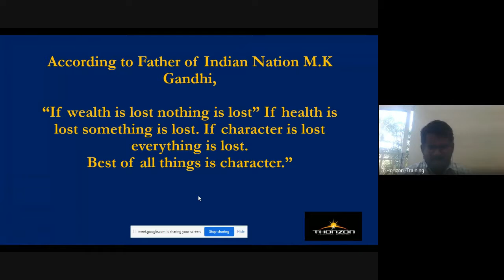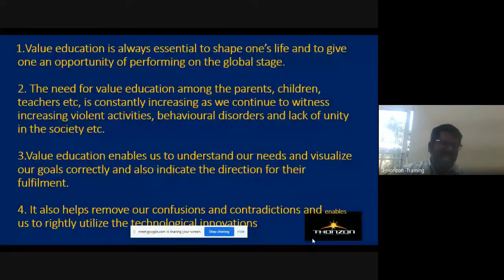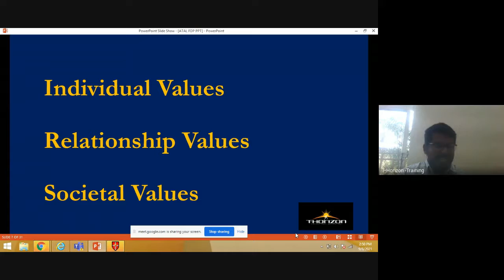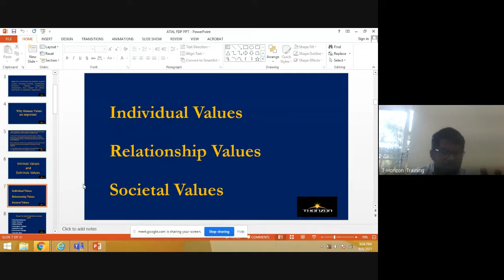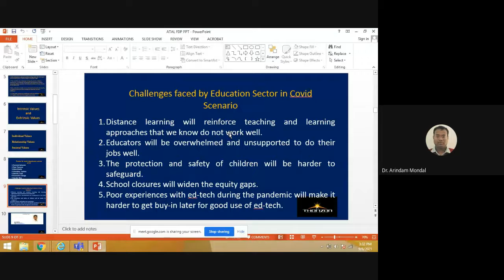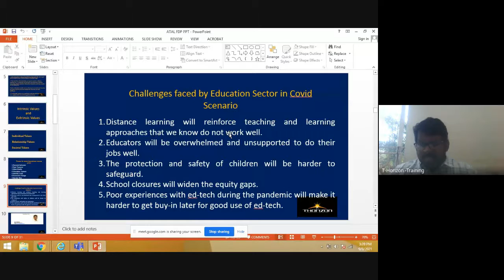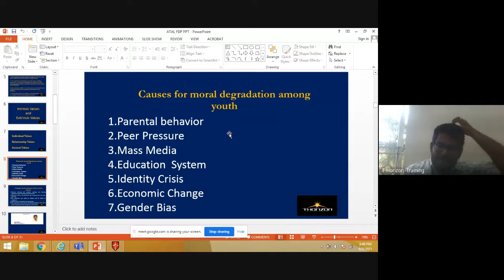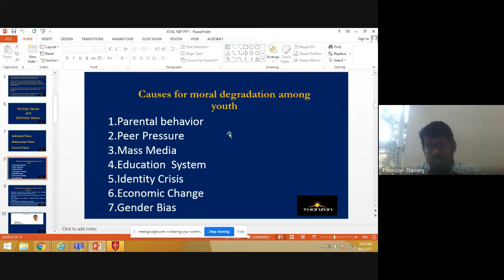The Holistic approach towards successful academics incorporating values and ethics in the present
Alex Mathew, Head of Department (ECE), Faculty Incharge (Placement), Providence College of Engineering, Chengannur. RM & Chief Trainer, T-Horizon